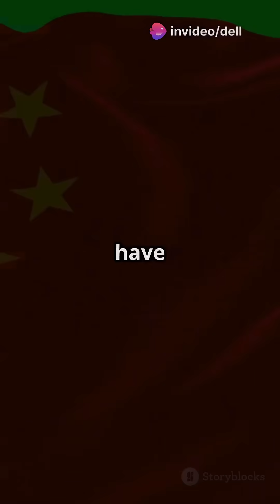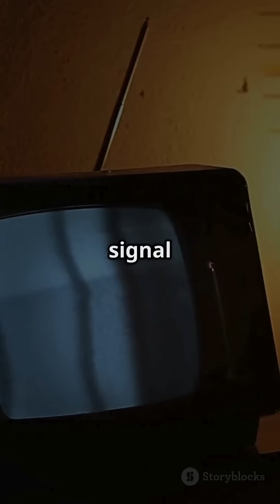What if... Sputnik had never been launched by the Soviets?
What if the beeping signal that ignited the Space Race... never happened?

In this 2-minute alternate history deep dive, we explore a world where the Soviet Union never launched Sputnik in 1957. Without the shock of falling behind, would the United States have created NASA? Would STEM education have boomed? Or would space exploration have been led by Europe or China instead?

From missed Moon landings to a different tech-driven future, this short video unpacks how one small satellite changed everything — and what might’ve happened if it didn’t.